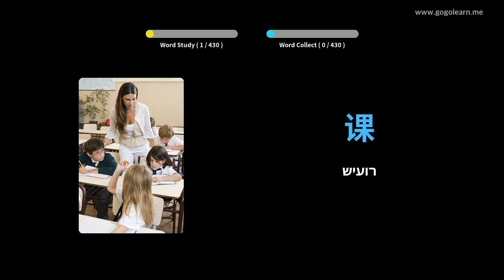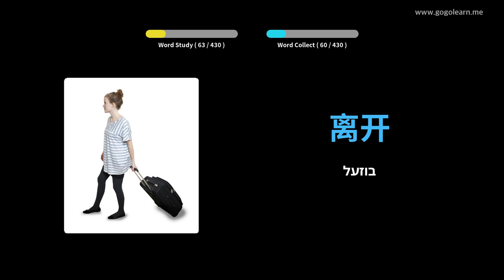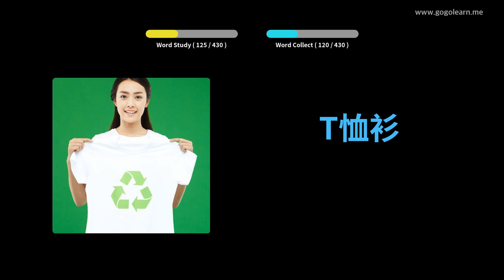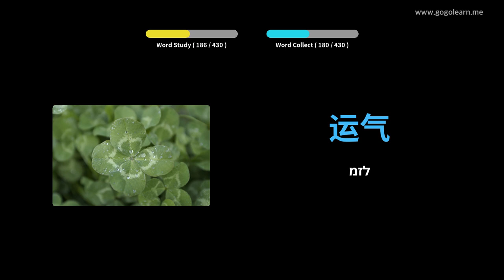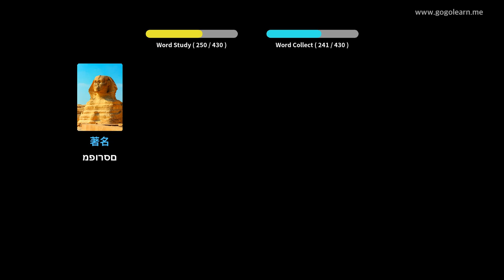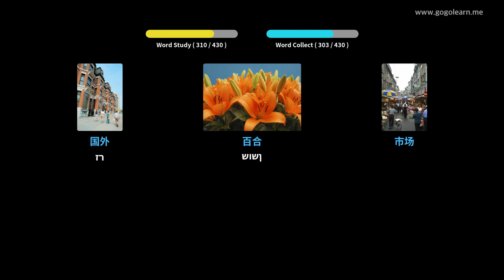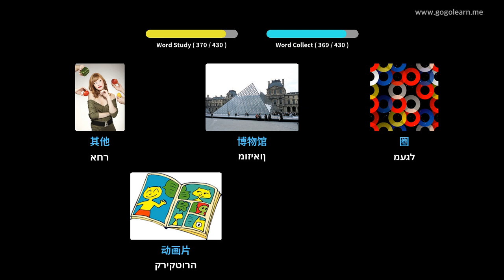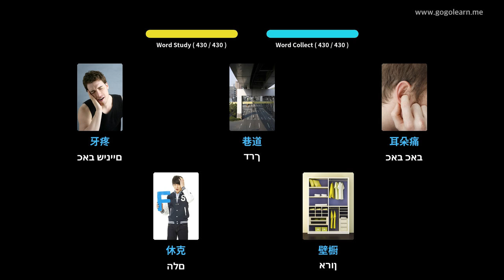למד עם תמונות סינית | אוצר מילים סינית בית ספר תיכון 1 | Golearn